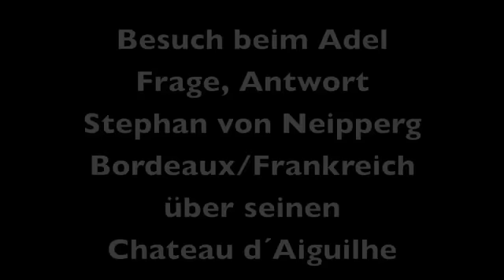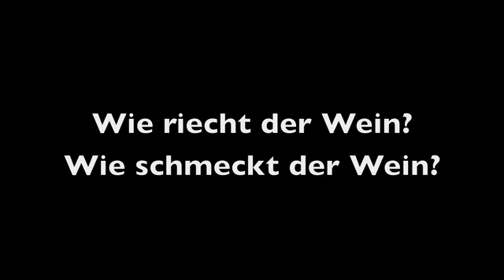Stephan Graf Neipperg Chateau d´Aiguilhe 2007 - Wein der Woche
Stephan Graf Neipperg spricht über seinen Chateau d´Aiguilhe 2007. Ein großartiger Rotwein aus Bordeaux und Wein der Woche bei CaptainCork.com. Den Beitrag dazu gibt es